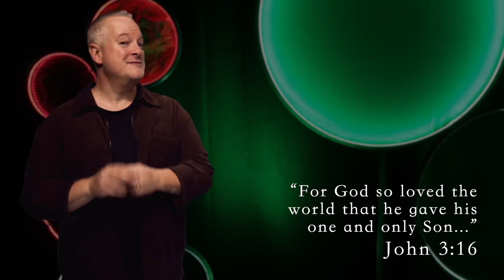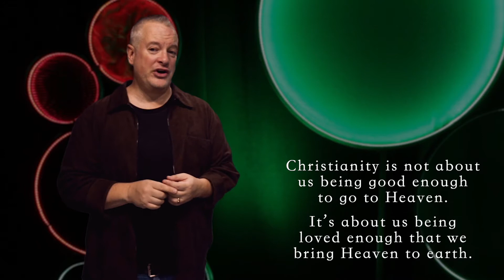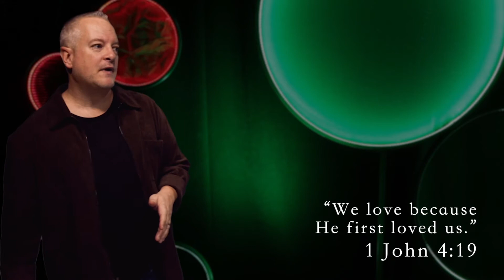Christmas For Vegas 2021